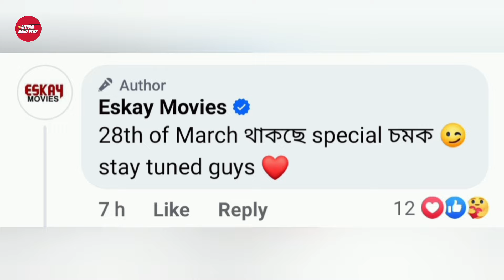Eskay Movies র দুই সিনেমায় শাকিব।Shakib khan news।Subhashree Ganguly।Srabanti Chatterjee।OM NEWS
Dorod Movie Fight shooting 2024.
Dorod Movie Shooting Viral Shakib khan (Dard).
~Dorod Movie Hindi Song "Dard"
~Shakib khan Hindi Song "Dorod"
Shakib

Dorod Movie Trailer launching Program Registration Form Fill up.
দরদ সিনেমার ট্রেইলার প্রকাশের রেজিস্ট্রেশন কিভাবে করবো?

➡️Dorod Movie Romantic song 2024.
➡️A Vabaw A Vashaw Romantic Song Dard.

➡️শাকিবের দরদ সিনেমা নিয়ে মুখ খুললেন শাকিব খান।
➡️ অবশেষে শুরু হচ্ছে দরদের শুটিং।বারানসিতে একটানা কাজ চলবে আগামী কাল থেকেই।
➡️দরদ সিনেমা নিয়ে মুখ খুললেন শাকিব খান
➡️দরদ সিনেমার সংবাদ সম্মেলন হবে আজকে?
➡️দরদ সিনেমার প্রেস কনফারেন্স হবে আজ সন্ধ্যা ৭ টায়।
➡️ আগামীকাল আসতে পারে দরদ সিনেমার অফিসিয়াল ফার্স্ট লুক পোস্টার।
➡️ দরদের ফার্স্ট লুক পোস্টার কবে আসছে?
➡️দরদ সিনেমা নিয়ে কি প্যান শাকিবের।
➡️ অবশেষে একসঙ্গে দেখা গেলো শাকিব খান-সোনাল চৌহানকে।

➡️ অবশেষে দরদের জন্য উড়াল দিবেন শাকিব খান।

➡️Shakib Khan interview.

➡️দরদ সিনেমার আপডেট?
➡️দরদ সিনেমা নিয়ে কি বলছেন শাকিব খান??
➡️দরদ সিনেমার শুটিং শুরু হচ্ছে?

➡️দরদ সিনেমার অফিসিয়াল আপডেট।
➡️দরদ সিনেমার শুটিং শুরু হচ্ছে অক্টোবর মাসে।

➡️দরদ সিনেমা দিয়ে ভারত-বাংলা যৌথ প্রযোজনা আবারো শুরু হচ্ছে।
➡️ কলকাতার সিনেমায় আবার শাকিব।
➡️প্যান ইণ্ডিয়ান সিনেমায় ঢালিউড কিং শাকিব খান।

➡️দরদ নিয়ে জল্পনা কল্পনা শুরু
➡️ বাংলা চলচ্চিত্রের ইতিহাসে নতুন রেকর্ড হচ্ছে শাকিবের হাত ধরে।
➡️তামিল সিনেমায় শাকিব খান।
➡️ বলিউডের ভিলেনের সংগে তক্কর দিবে শাকিব খান।
➡️দেশ জয় করে এবার বিদেশ জয় করবে শাকিব।